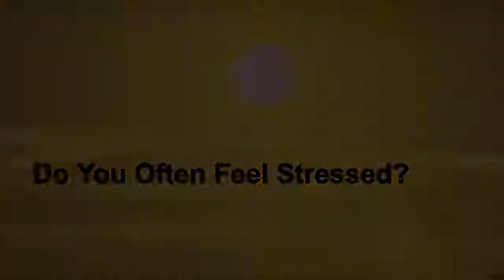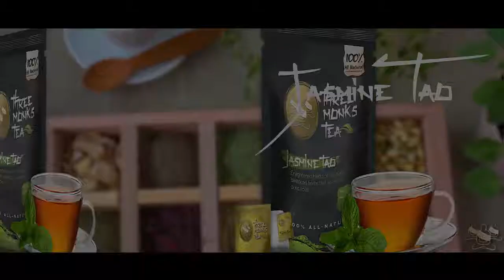Jasmine Tao Tea Benefits 🍃 Best Herbal Tea To Reduce Stress | Panax Ginseng Super Herb By 3MTea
Looking for Jasmine Tao Tea Benefits Best Herbal Tea To Reduce Stress | Panax Ginseng Super Herb By 3MTea
Jasmine Tea Benefits | Earth's Friends
OF JASMINE TEA" For Weight Loss and Health !! "Benefits Video" Channel provides a ...
BEST Jasmine Tao Tea Herbal Tea By 3MTea | Helps Weight Loss ...
for BEST Jasmine Tao Tea Herbal Tea By 3MTea | Helps Weight Loss | Reduces Stress And Anxiety ...
Improve Mood and Reduces Stress; May Improve Brain Function; May Improve Antioxidant Levels; May helps with Weight Loss and Weight Management; May Improve Libido; May help boost Immune System. Tribulus Terrestris fruit. Studies have shown Potential Benefits: May help support healthy testosterone levels ...
Jasmine Tea Benefits - 5 Reasons Why It's Healthy - Amazing Green Tea
1997 study by The Chinese University of Hong Kong found that drinking jasmine green tea could protect red blood blood cells from cell death caused by free radicals. Tea Antioxidants - 7 Reasons Why They Are Powerful. Jasmine Tea Benefits #2: Promotes Weight Loss. Drinking green tea can help you lose weight.
Best Chinese Tea for Weight Loss: Jasmine Tea - The Natural Weight ...
A good weight loss tea, Jasmine tea helps with the shrinking of fat cells - regular consumption can help you to tone and shape your body.
Jasmine Tea and Weight Loss | LIVESTRONG.COM
tea has a delicate floral aroma that makes for a delightfully pleasing drink. Made with jasmine-scented green tea leaves -- jasmine blossoms are dried and then placed with the dried tea leaves so that their scent is infused -- jasmine tea has the same health benefits, including weight-loss benefits, as green tea.
Best 25+ Jasmine tea benefits ideas on Pinterest | Benefits of jasmine ...
BenefitsWinter DrinksMad Tea PartiesTea PartyJasmine Tea RecipeAfternoon TeaJasmine Green TeaAnxiety Help. Jasmine Tea Benefits - aroma reduces anxiety; helps with muscle/joint/chronic back pain; anti-aging, clear complexion; boosts immune, helps allergies, cold, anti-cancer, anti-bacterial, helps w weight loss, ...
Things directly related to  jasmine tao tea benefits for weight loss:
3 monks tea mlm, three monks tea ingredients, 3 monks tea reviews, three monk tea reviews, how much jasmine tea should i drink, jasmine tea vs green tea